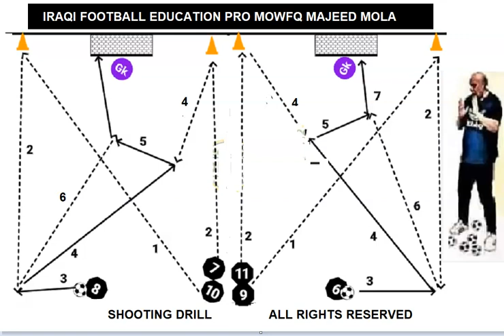IRAQI FOOTBALL EDUCATION PRO - DR MOWFQ MAJEED AL MOLA